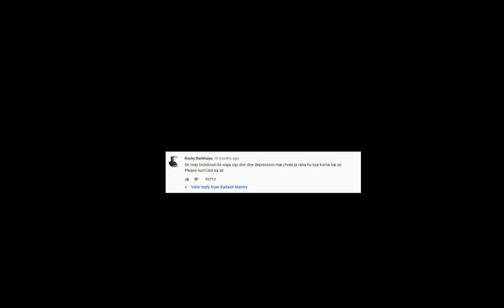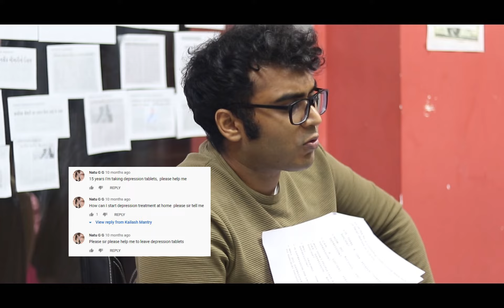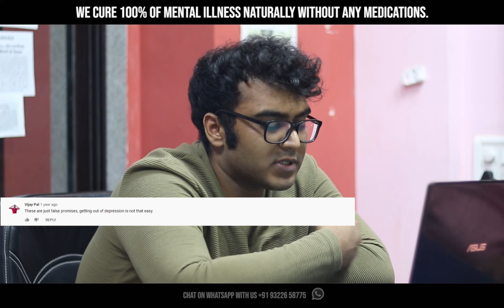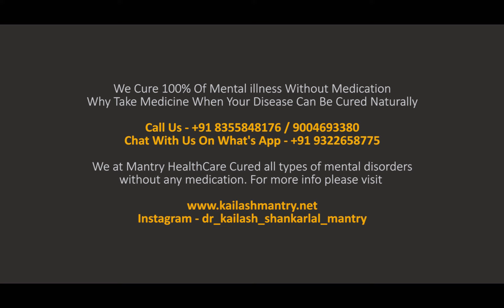Insight on Depression and how to treat it.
Autism Is 100% Curable Without Medication By Kailash Mantry.
Some Of The Comments From Our Youtube Videos

We at Mantry HealthCare Treat all types of mental disorders without any medication.